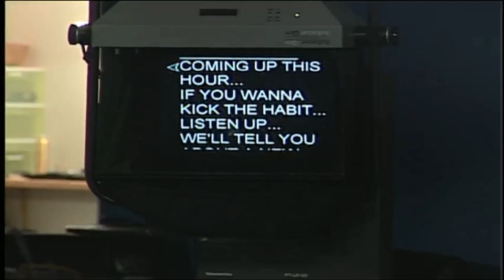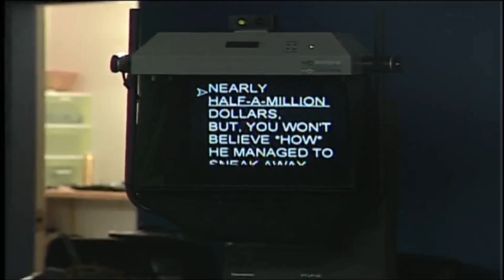Behind the FOX21 Morning News anchor desk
Go behind the scenes with FOX21 Morning News as we show you what it looks like from anchor Kimberly Price's perspective.